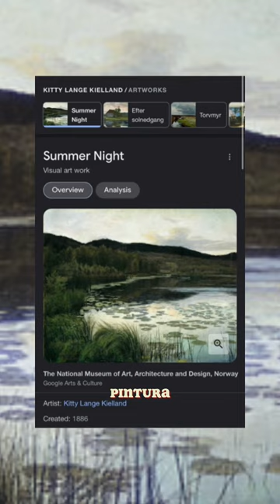Kitty Lange Kielland | JessicaMar